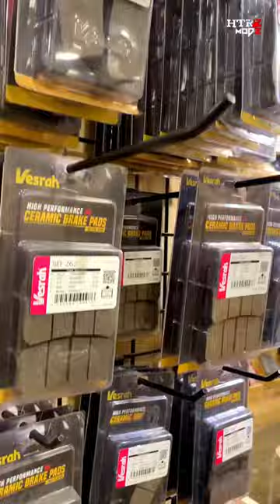VESRAH brake pads | Htrzmodz Bangalore